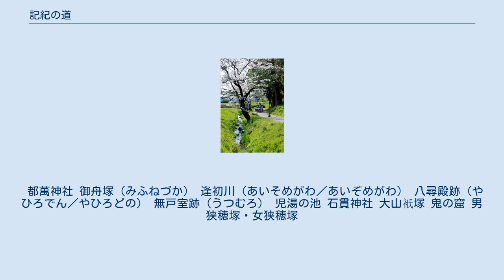記紀の道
桜が満開の記紀の道 記紀の道（ききのみち）は宮崎県西都市にある全長約4キロメートル (km) の散策路。
記紀とは『古事記』・『日本書紀』のことであり、これらの文献に記される日向神話にゆかりのあるとされる伝承地をつなぐ。
 日向国の総社とされる都萬神社から、瓊瓊杵尊（ニニギノミコト）と木花開耶姫（コノハナサクヤヒメ）が新婚生活を送ったとされる伝承地などを経由し、西都原古墳群の男狭穂塚・女狭穂塚（陵墓参考地）に至る。
一部区間は歩行者専用道路として整備されている。
 宮崎県内には、同じ物語の舞台とされている場所がいくつか存在し、これらの伝承地を比定することは難しい。
記紀の道の伝承地は、江戸時代の国学者児玉実満によって文政六年（1823年）に完成した『神代の絵図』に見られ、その頃にはすでに日向神話の伝承地として存在していたと考えられる。
これらの伝承地は、現在も地域住民によって丁寧に保存されている。
このほか、記紀の道沿いには日向国府跡や古墳群などの史跡が密集し、当地が古代日向の政治・経済・文化の中心地であったとされる。
西都市は考古学的遺物と神話伝承が凝縮して存在する町であり、西都出身の考古学者、日高正晴氏の発案をもとに、点在する史跡や伝承地をつなぐ道が「記紀の道」と命名された。
 付近の地名には、妻、児湯、酒元、石貫、童子丸など、日向神話にルーツがあると思われる地名がいくつか残されている。
伝承地の一つである「児湯の池」は、現在の児湯郡の名称の由来となったとされている。
また、都萬（妻）の地を『魏志倭人伝』に記載のある「投馬国」の比定地とする説があり、記紀以外の歴史書にもゆかりがあると言える。
 一帯は県指定の鳥獣保護区となっており、一部は九州自然歩道とも重なるなど、自然と人里が共存する風景が広がる。
 毎年11月に開催される西都古墳まつりのたいまつ行列では、たいまつを持った数百人の行列が記紀の道を行進する。
 2018年5月24日には西都原古墳群を中心とした周辺地域の古墳群が「古代人のモニュメント－台地に絵を描く 南国宮崎の古墳景観－」として日本遺産に認定され、記紀の道は、ストーリーの主題を補完するものとして構成文化財の一つとなった。
 地域住民が主体となった伝承地を守る取組みや風景づくりが評価され、2019年度グッドデザイン賞を受賞した。
 無戸室跡とクスノキの巨木 記紀の道沿いに10の伝承地が連なっており、記紀の道を外れた場所にもいくつかの伝承地が点在している。
 都萬神社 御舟塚（みふねづか） 逢初川（あいそめがわ／あいぞめがわ） 八尋殿跡（やひろでん／やひろどの） 無戸室跡（うつむろ） 児湯の池 石貫神社 大山衹塚 鬼の窟 男狭穂塚・女狭穂塚